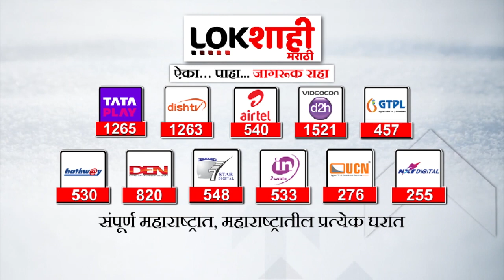Radhakrishna Vikhe Patil | मोदींना पाठबळ देण्यासाठी अजित पवार सत्तेत | Lokshahi Marathi